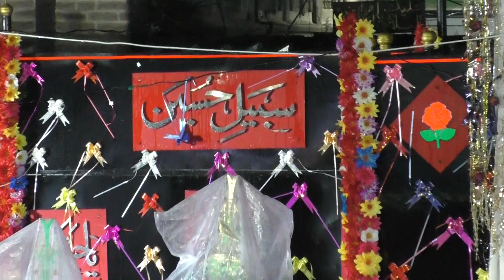8 Moharram 1444/2022 matam sayed wada junnar dist pune part 36